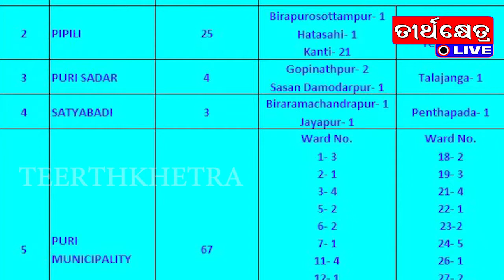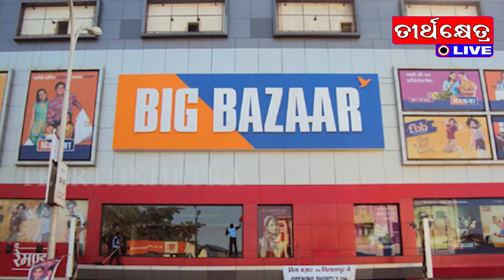DUE TO THIRD WAVE OF CORONA ,PURI JAGANNATH TEMPLE AND SWARGADWAR WILL RESTRICTED....